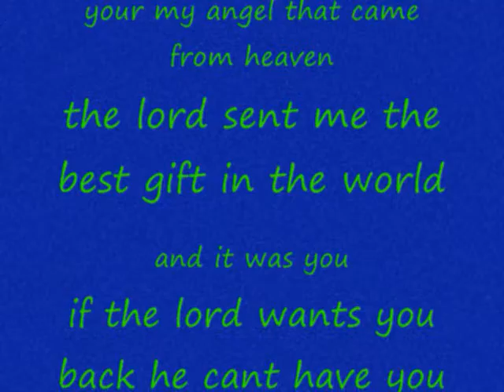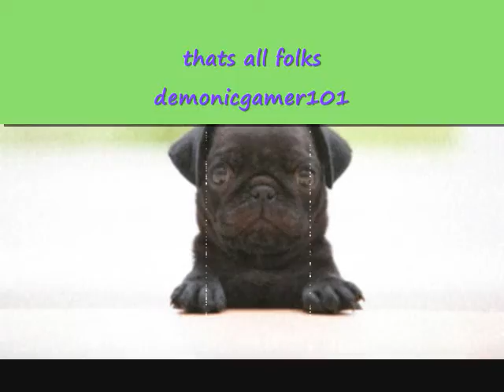Owl City - Vanilla Twilight.wmv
i wrote the poem myself plz dont steal it